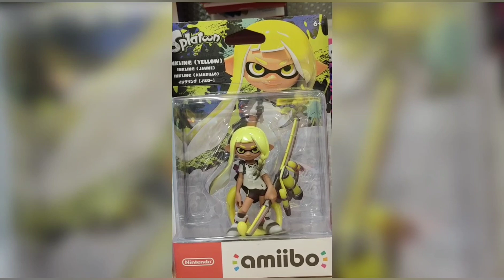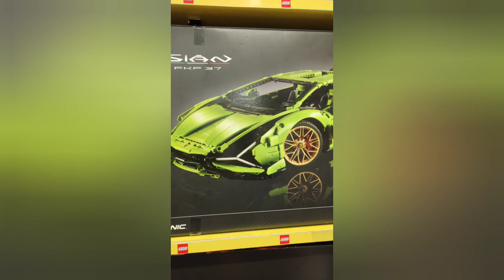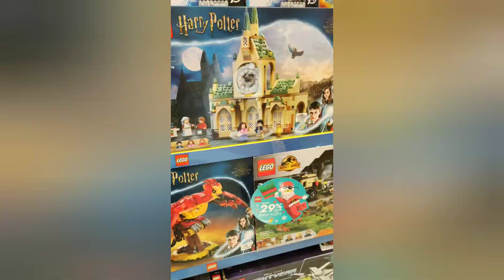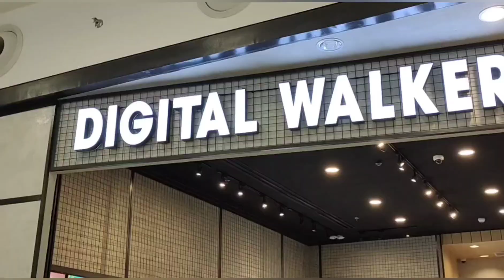Ramen Time with Papa Aki @SM Grand Kuroda